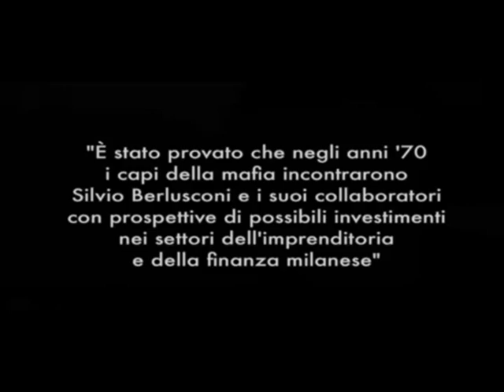"Berlusconi su Dell'Utri"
"Berlusconi su Dell'Utri" N☺Stress